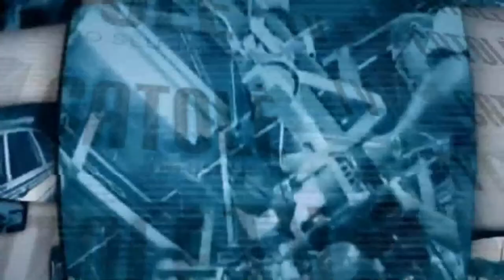TV Catole - Do Seu jeito!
TV Catolé - Do Seu jeito!